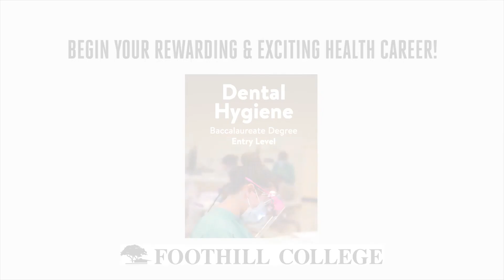Foothill College Dental Hygiene Program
This video has information about the Dental Hygiene Program at Foothill College, including how to prepare and apply to our Bachelor of Science degree program. Foothill College is located in Los Altos Hills, California.